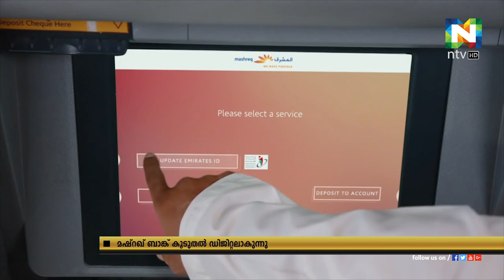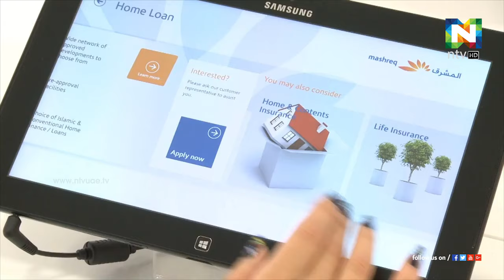മഷ്‌റക് ബാങ്ക് ശാഖകളുടെ എണ്ണ നേര്‍പകുതിയായി കുറയ്ക്കുന്നു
യുഎഇയിലെ പ്രമുഖ ധനകാര്യസ്ഥാപനമായ മഷ്‌റക് ബാങ്ക് ശാഖകളുടെ എണ്ണ നേര്‍പകുതിയായി കുറയ്ക്കുന്നു.
ഡിജിറ്റല്‍ രംഗത്തേക്കുള്ള പരിവര്‍ത്തനത്തിന്റെ ഭാഗമായിട്ടാണ് അന്‍പത് ശതമാനം ശാഖകള്‍ ഈ വര്‍ഷം അടച്ചുപുട്ടുന്നതെന്ന് മഷറക് ബാങ്ക് ചീഫ് എക്‌സിക്യൂട്ടീവ് അബ്ദുള്‍ അസിസ് അല്‍ ഗുറൈര്‍ അറിയിച്ചു.